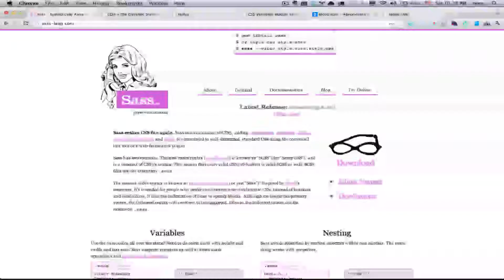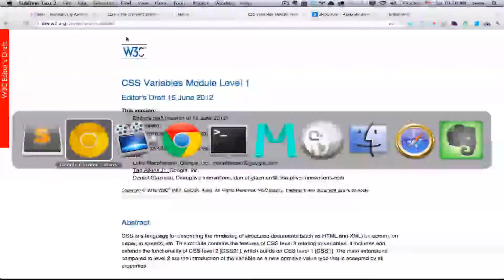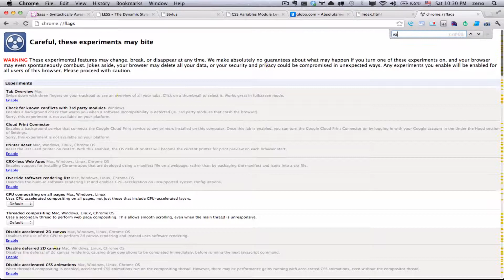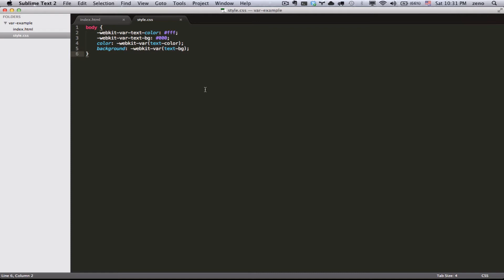Variáveis no CSS4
Demonstração do estado atual das variáveis no CSS utilizando pré-processadores e como será o futuro com as variáveis do CSS4